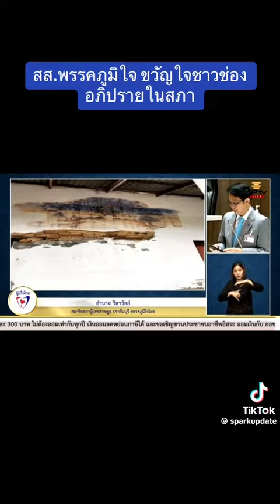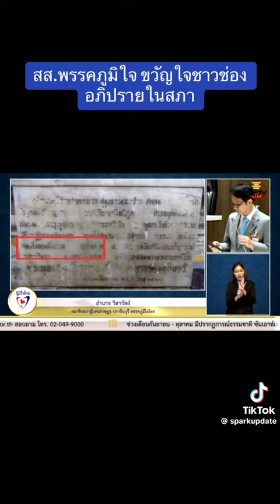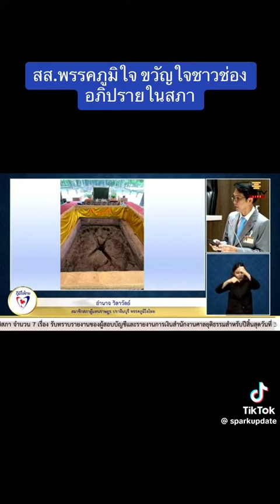ข่าวการเมือง ประชุมสภา อภิปราย พรรคภูมิใจไทย ขวัญใจ sparkupdate